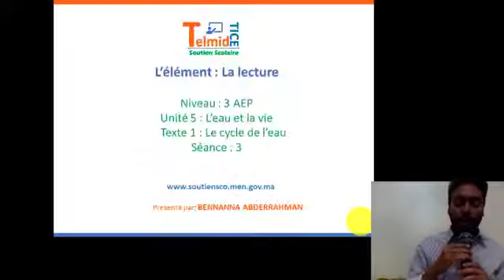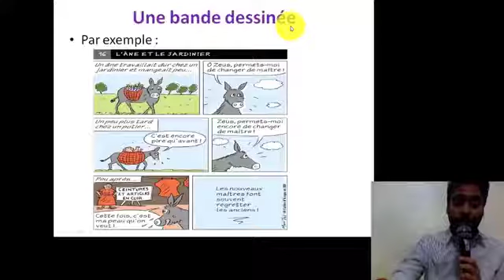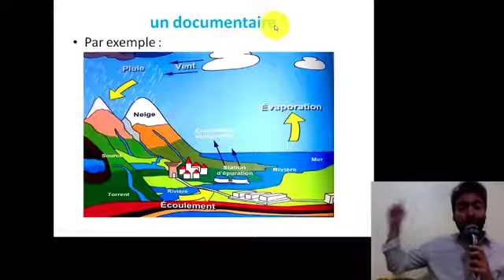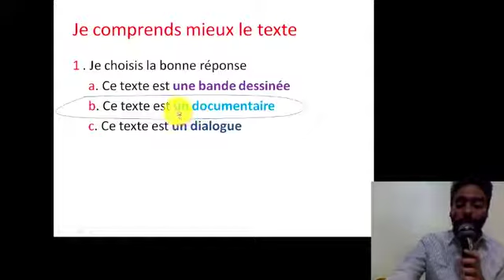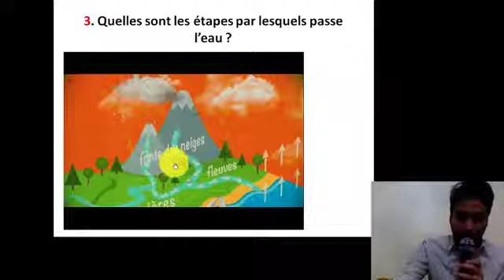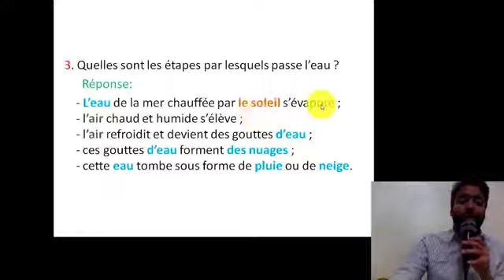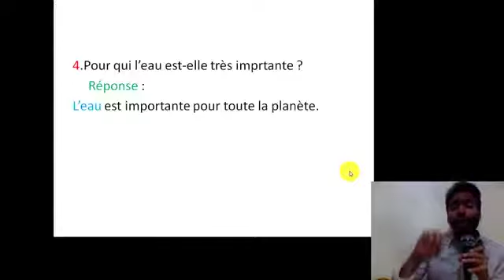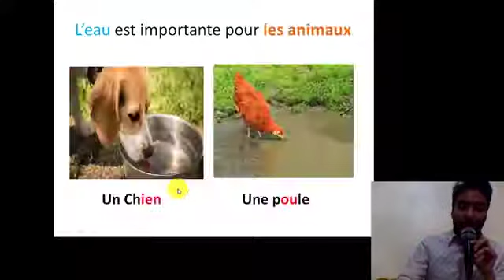(3AP) le cycle de l'eau séance 3 eau et vie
Enseignement à distance diffusés sur TV     3eme AP الثالث ابتدائي   Français